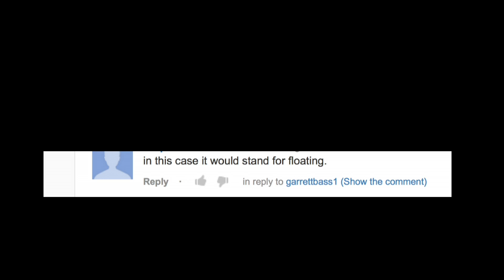What I Learned This Week ep. 2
Stupid people and bookstores drive me crazy!